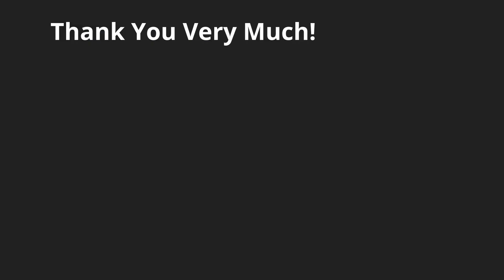Costa Rica Pura Vida Lifestyle: Soaring High in the Sky with Soothing Sounds!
The Beauty of the Costa Rica Pura Vida Lifestyle. Today, we share with you a a video talking about soaring high in the sky with soothing sounds. So peaceful way up there! It's an integral part of the Pura Vida Lifestyle.